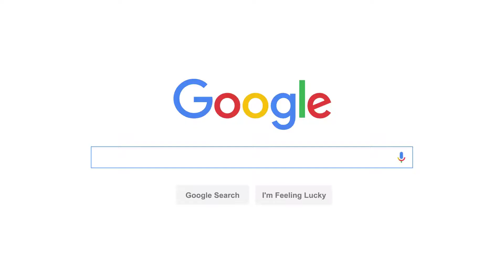ARSENAL vs wolves | predictions | scoreline & team line-up